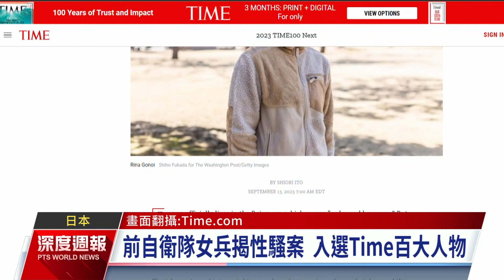前自衛隊女兵揭性騷案 入選Time百大人物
公開談論性暴力向來是日本社會的禁忌，23歲的前自衛隊女軍人五之井里奈，在2022年揭發遭到同袍性騷擾，她的故事引起廣大迴響，超過10萬連署支持她的調查訴願，最終犯案軍官遭到免職。五之井不畏社會眼光，為自己和其他相同處境的女性挺身而出，成為美國時代雜誌次世代百大影響力人物，肯定她為日本社會帶來的影響。